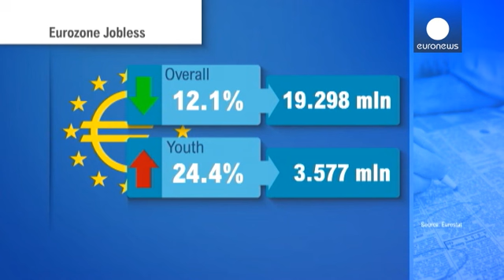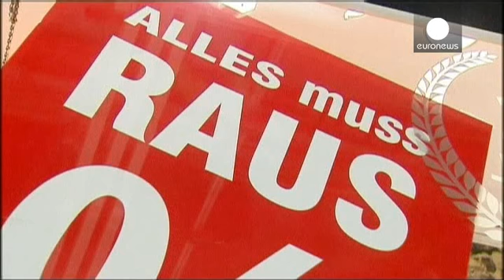تراجع هش في بطالة منطقة اليورو - economy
ارتفاع معدلات البطالة بين الشباب لا يزال يلقي بثقله...

ارتفاع معدلات البطالة بين الشباب لا يزال يلقي بثقله على اقتصاد منطقة العملة الأوروبية الموحدة، رغم معطيات حديثة أظهرت تحسنا طفيفا في الإطار العام.
وكالة الإحصاء الأوروبية أفصحت عن أول انخفاض في مستوى البطالة منذ ألفين وأحد عشر.

البطالة تراجعت في تشرين الأول/ أكتوبر بنقطة عشرية، مقارنة بالشهر السابق، بينما سجلت البطالة بين الشباب مستوى قياسياً جديداً وصل إلى اكثر من أربعة وعشرين مئوية.

معدلات بطالة الشباب الألمانية بنحو ثمانية مئوية والهولندية بأكثر من أحد عشر مئوية، تتناقض مع الأرقام المذهلة لبطالة جنوب أوروبا مثل إسبانيا بأكثر من سبعة وخمسين مئوية أي أقل بقليل من اليونان الأعلى في تاريخ منطقة اليورو.

محللون يرون أن النمو في منطقة اليورو ليس قوياً بما يكفي لتقليص مجاميع العاطلين عن العمل، ولا سيما في البلدان التي تسجل معطيات سلبية في ساحة العمالة.

التضخم شهد ارتفاعاً طفيفاً في تشرين الثاني/نوفمبر بنسبة تسعة أعشار، مما أبعد خطر الانكماش.
 الزيادة في الأسعار بلغت نسبة تسعة أعشار النقطة المئوية مقارنة بالشهر السابق الذي سجل أدنى المستويات أي سبعة أعشار النقطة.
ارتفاع الأسعار برز في قطاعات الأغذية والمشروبات الكحولية والتبغ و الخدمات، فيما استقرت السلع الصناعية باستثناء الطاقة.